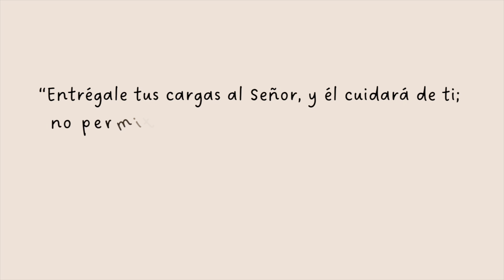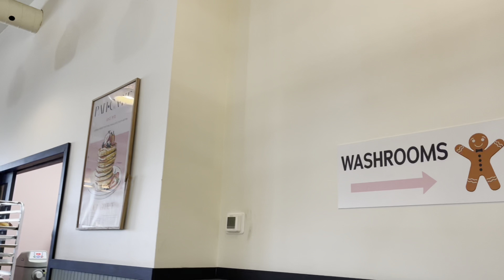Verano en Canadá ! Viviendo en Sudbury |Vlog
Hello Everybody!

Aca en Canada es necesario prepararse para el cambio de temporada! El verano es bastante esperado asi que les muestro un poco de esos dias por aqui!